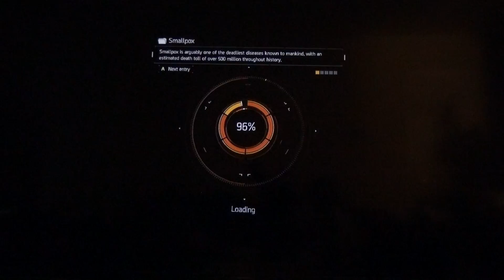Tom Clancy's The Division#MPM12 :||::/441